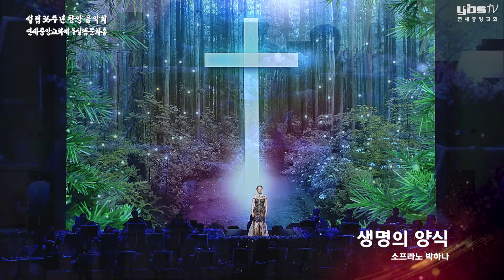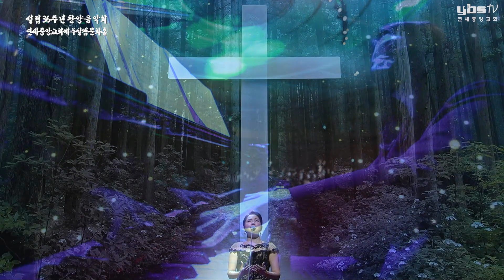[예배특송-찬양] 생명의 양식_소프라노 박하나 - (2022.03.27) 설립 36주년 '클래식 찬양 음악회' 2022-04-27 [연세중앙교회 윤석전 목사]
생명의 양식_소프라노 박하나